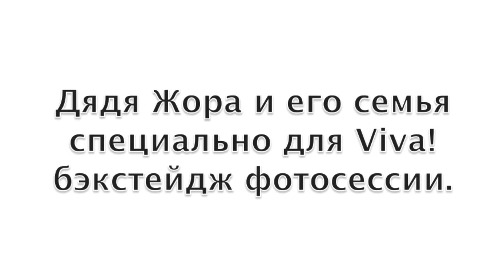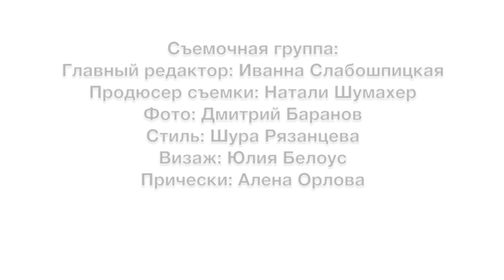Эксклюзив! Дядя Жора с семьей в фотосессии для Viva!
Дядя Жора – третий по популярности в Интернет-поисковике по запросу «дядя»: сначала идет чеховский Ваня, потом михалковский Степа, а потом и наш украинский Жора. Эксклюзивно для Viva! шоумен снялся в фотосессии с семьей. Подробнее читайте на сайте